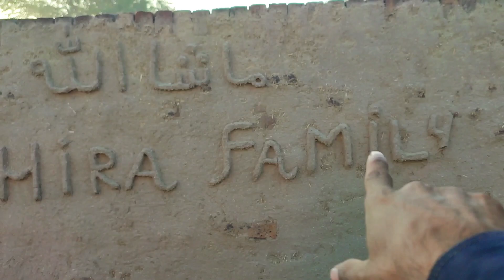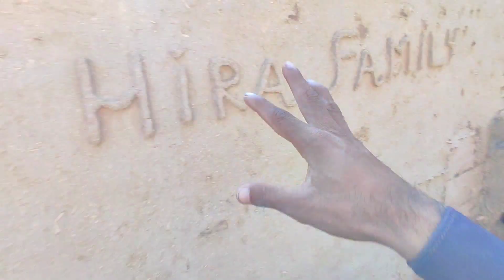Mom went shopping 🎁🛍️🛒 allhamdulilah ye pryshni khatam hui|Hira family vlogs